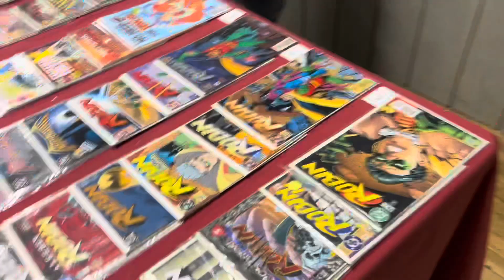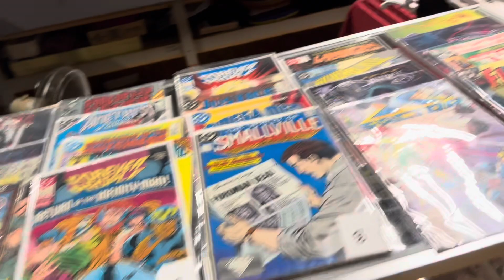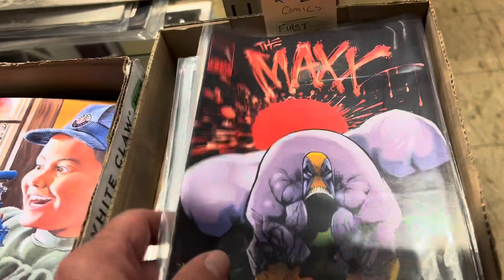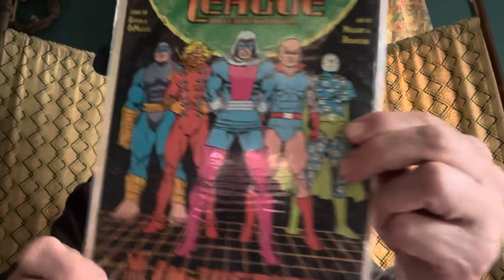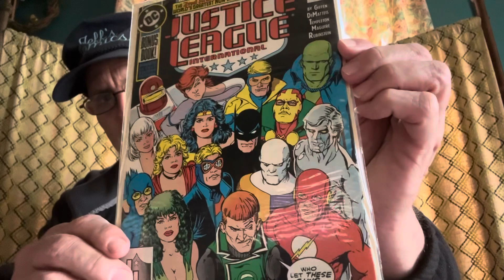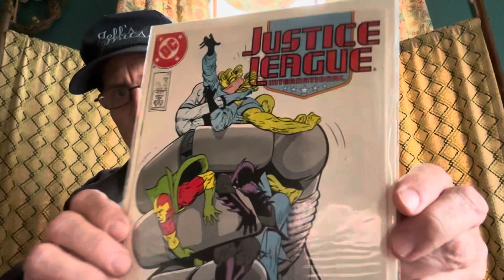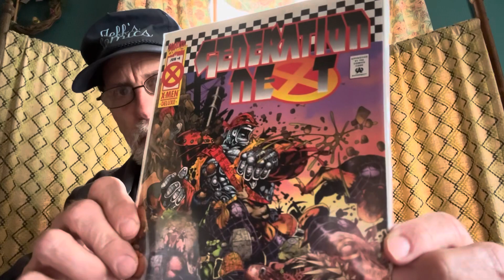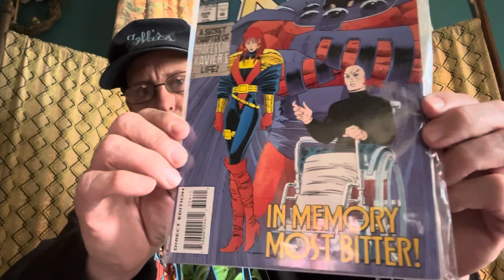Auction Finds See what I bought Please Subscribe to Our Channels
Auction Finds X-Men justice League